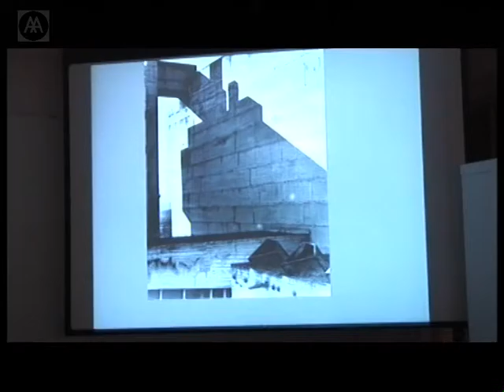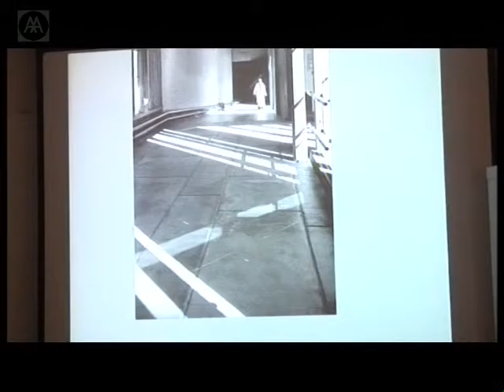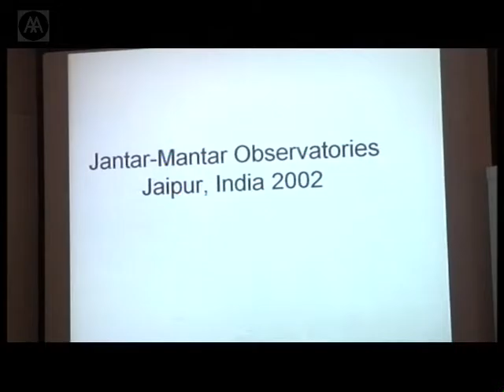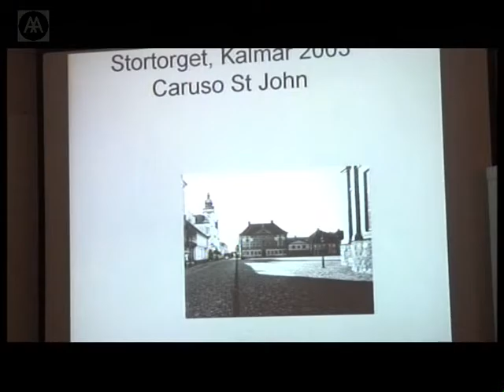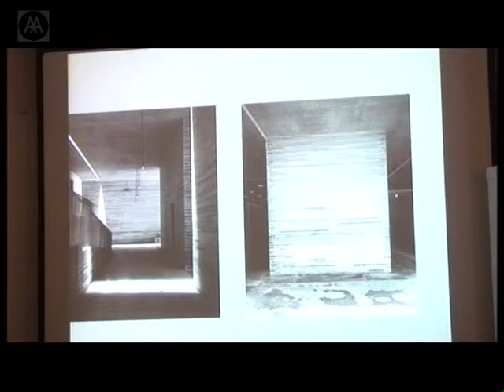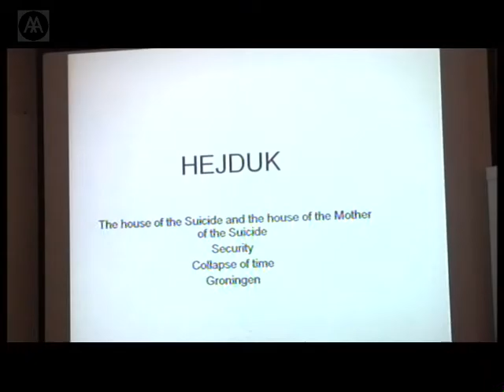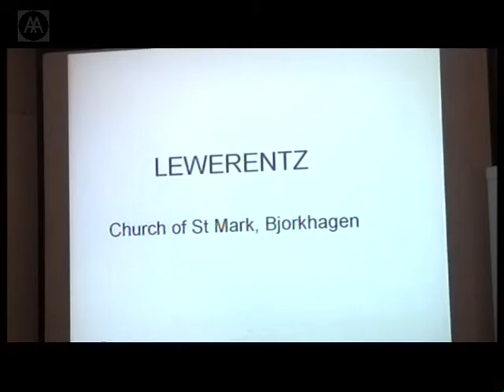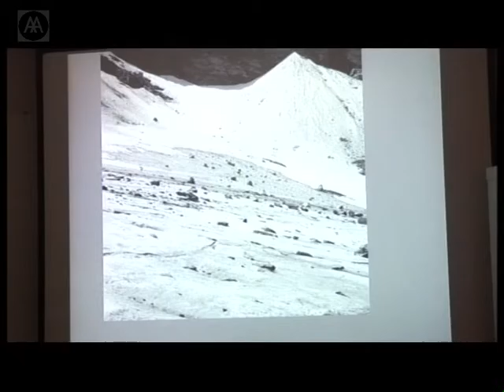Hélène Binet - Photographic Works 1986-2007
Hélène Binet's lecture coincides with an AA exhibition of her work which includes a series of landscape photographs shot in Switzerland. Binet has photographed some of the world's most seminal buildings and has been commissioned by leading architects, notably Zaha Hadid. Binet's aim is to interpret rather than document an object, until the photograph assumes the status of an independent work of art. Her work shows a world of shadows, light and dark etched across the details she focuses on.

Hélène Binet was born in Switzerland, studied photography in Rome, and is now based in London. Her work has featured in numerous solo and group shows worldwide.